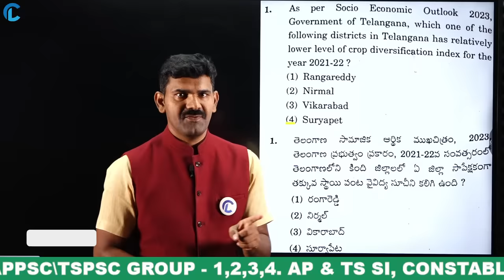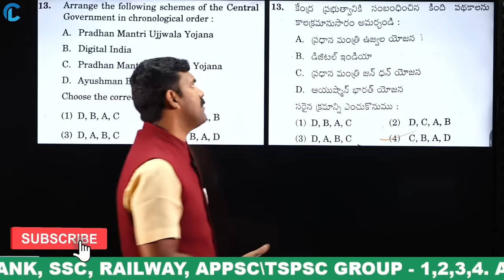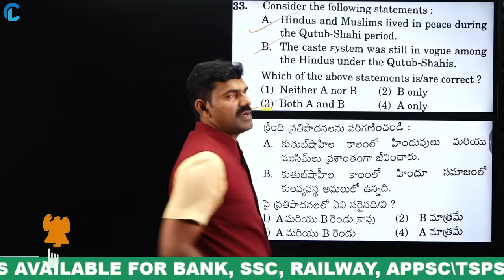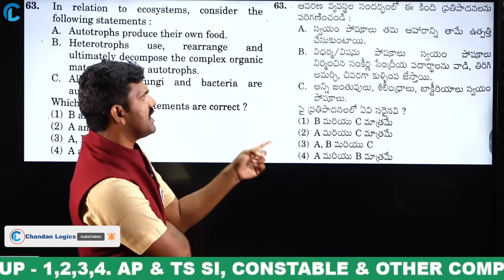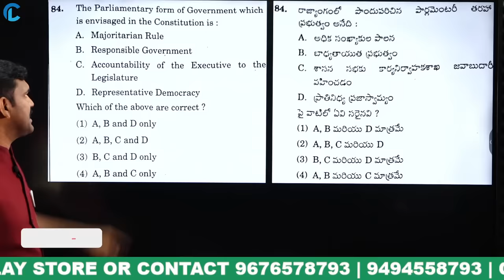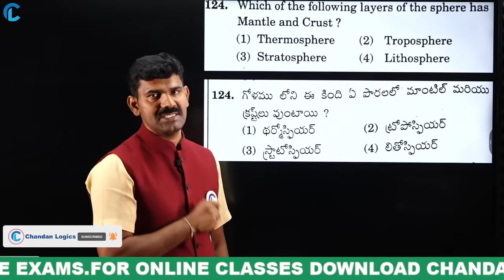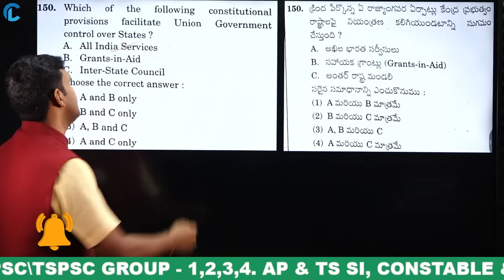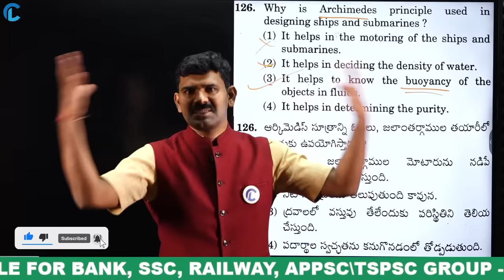TSPSC GROUP 4 PAPER EXPLANATION (PAPER 1 & 2) WITH COMPLETE SOLUTION AND KEY LIVE